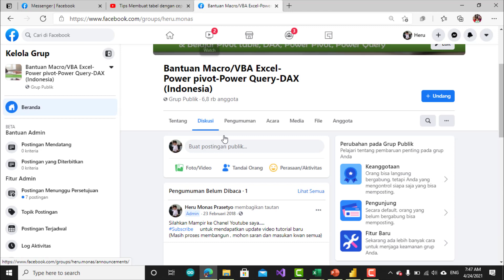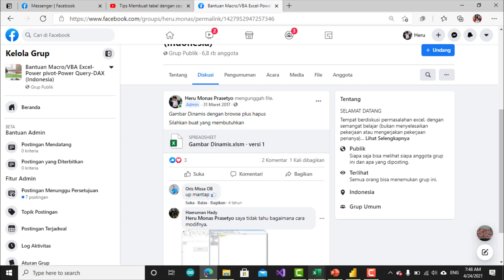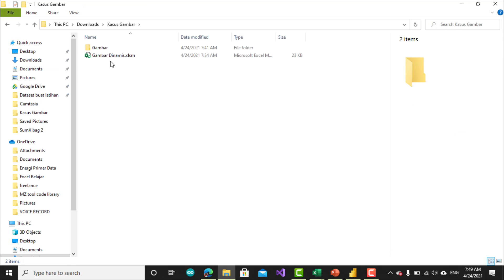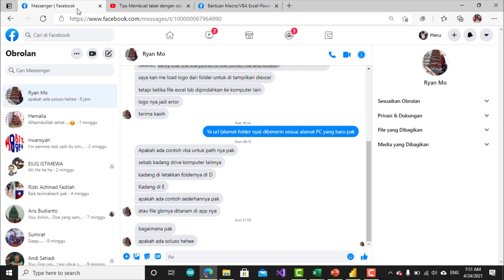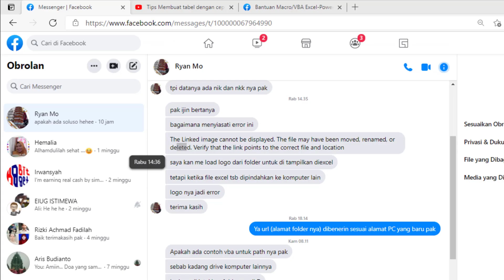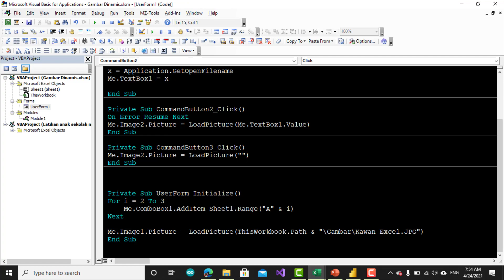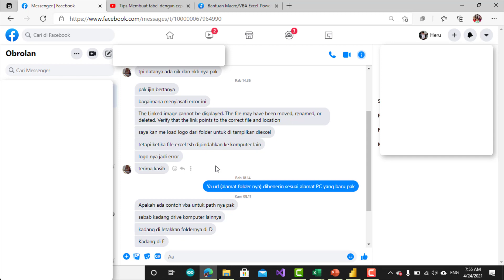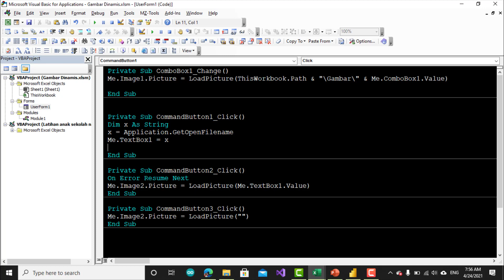Mengatasi Error pada saat menampilkan gambar di excel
Mengatasi Error pada saat menampilkan gambar di excel (Load Picture)

File bisa di download di sini, jangan lupa untuk unZip terlebih dahulu
Link file :

Buat kawan yang belum gabung di grup FB saya , silahkan gabung
Link Group Facebook :